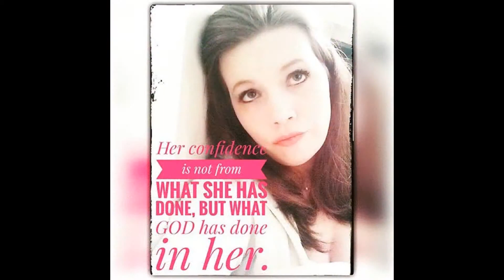Quick & Easy Look